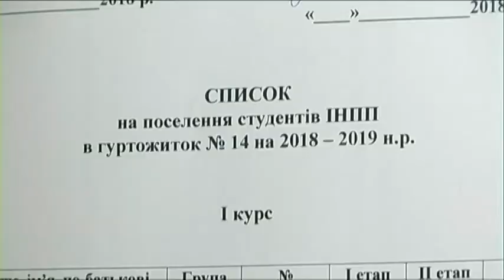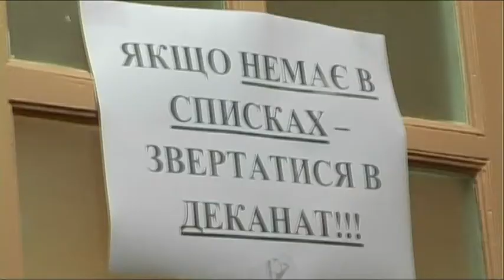29.08.2018. Новини. 07:30